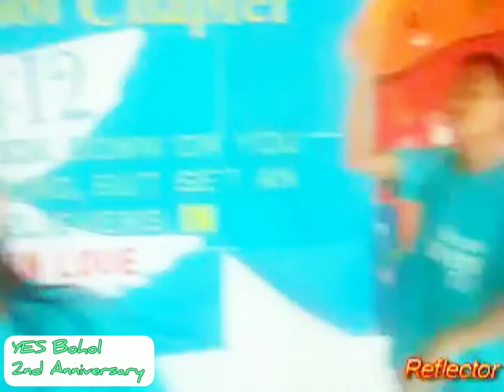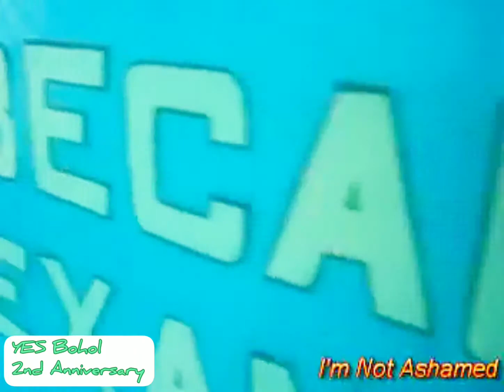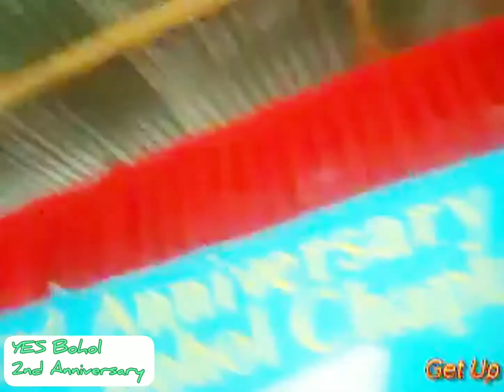YES Bohol 2nd Anniversary (Re-Upload)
Youth for El Shaddai
2nd Anniversary

September 2010